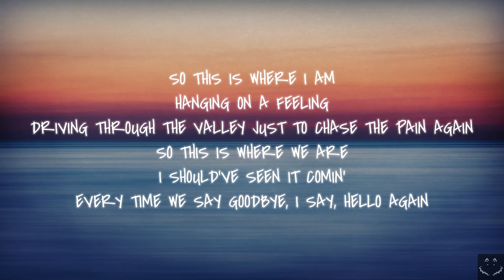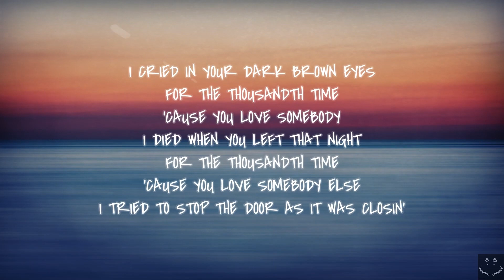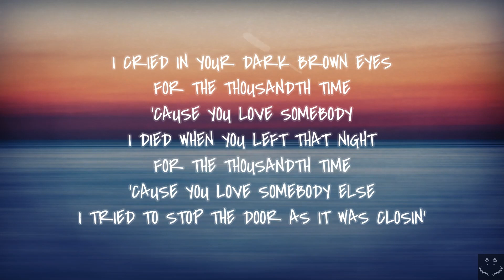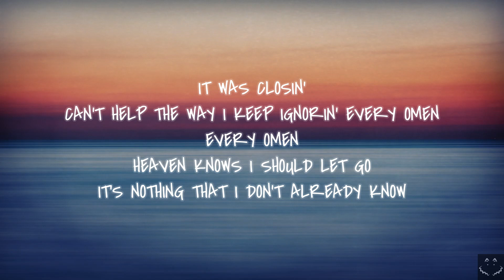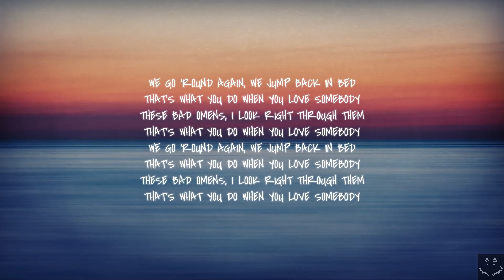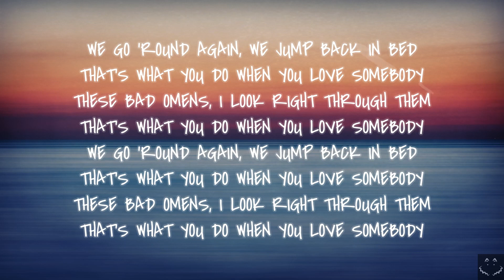5 Seconds of Summer - Bad Omens (Lyrics)